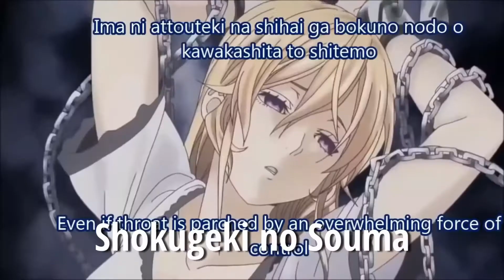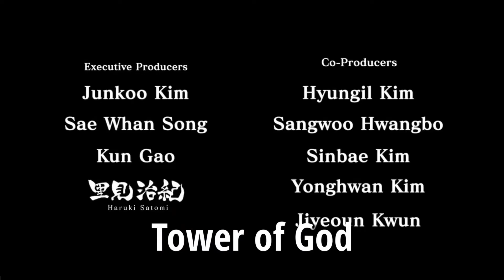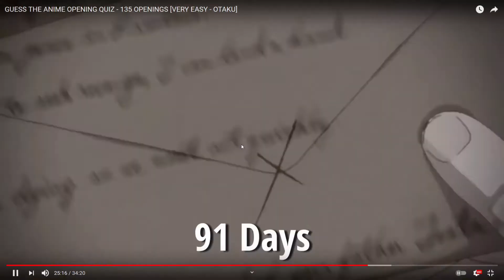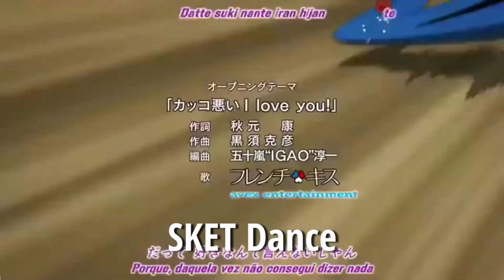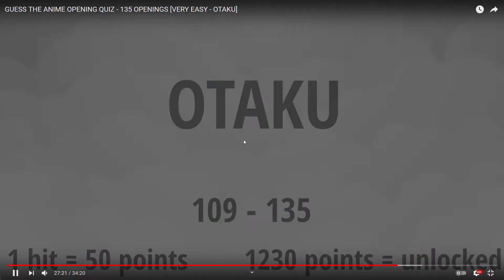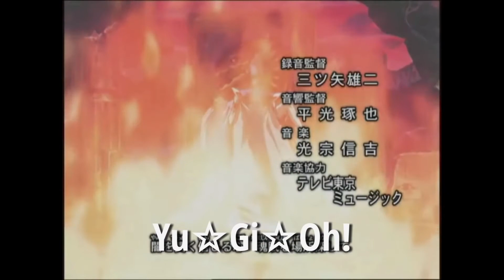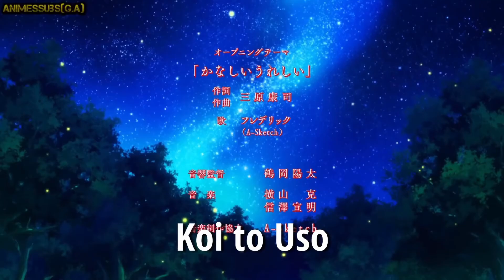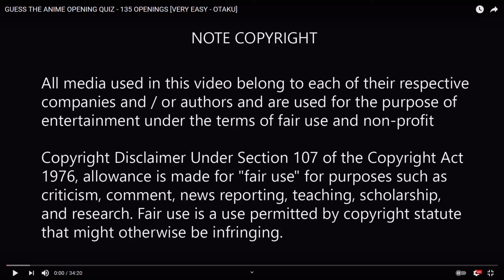Anime Opening Quiz Part 4 Ian is a Old Man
Its the best way to keep in contact with me
My Steam Group!

DanJDR Art By WhiterStar
End card art by Moonnoodle